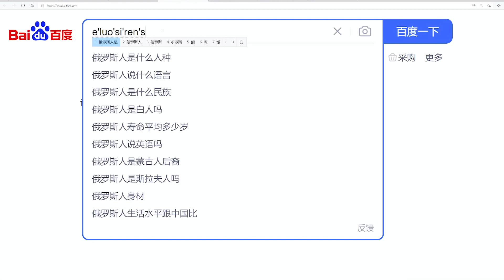CHINA Y RUSIA: ¿UNIDAS HASTA LA TERCERA GUERRA MUNDIAL? | Jabiertzo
En este vídeo hablamos de las relaciones entre China y Rusia, sus roces a lo largo de la historia, su cultura, algunas curiosidades y algo de geopolítica. Aunque nosotros no pensamos que estemos cerca de la Tercera Guerra Mundial, está claro que nos dirigimos cuanto menos a una nueva guerra fría que parece acercar a China y Rusia frente a los Estados Unidos. Sin embargo, no está nada claro que vayan a ser inseparables y todavía les queda mucho por hacer en materia de cooperación. Desde la caída de la Unión Soviética, China ha pasado de ser un país muy pobre a toda una potencia mundial, y sus lazos económicos con USA son demasiado fuertes como para meterse en un conflicto serio.